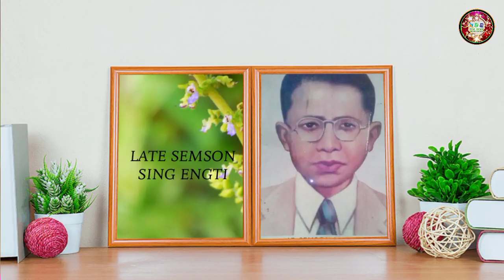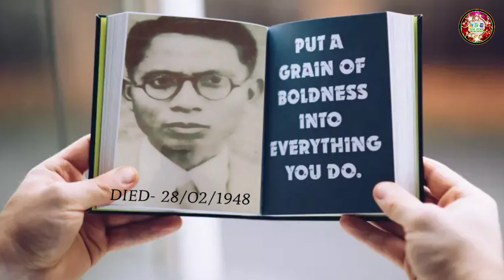Semson Oh Semson | Amorjit Ronghang | Kamsing Engti | Audio Song | Hunmelan Cine Production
this song is dedicated to the lt. Semson Sing Engti, founder of Karbi Anglong.
Singer: Amorjit Ronghang
Lyrics n tune: Kamsing Engti

Thanks.